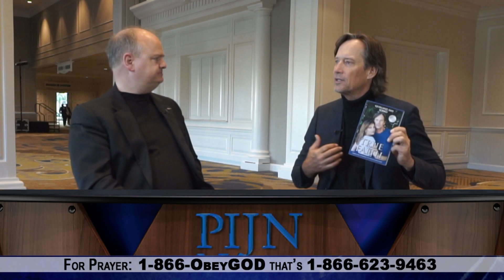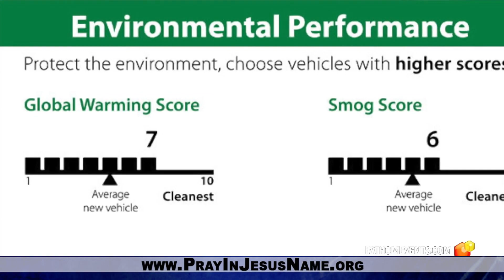Hercules Visits Dr. Chaps At NRB As Kevin Sorbo Tells Us What God Is Doing In His Life Now